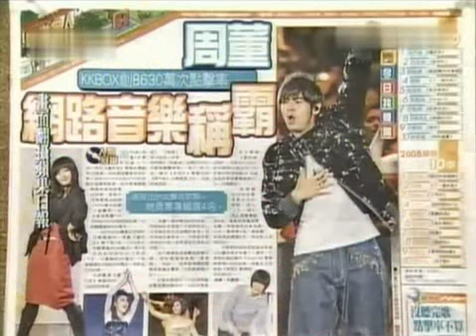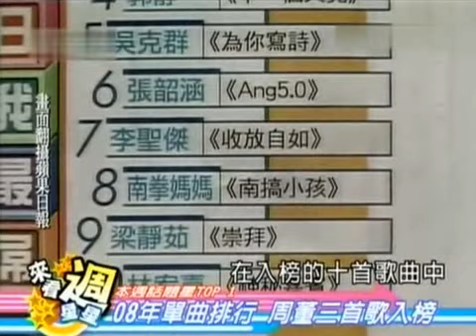數位音樂風雲榜 周杰倫「魔杰座」摘冠